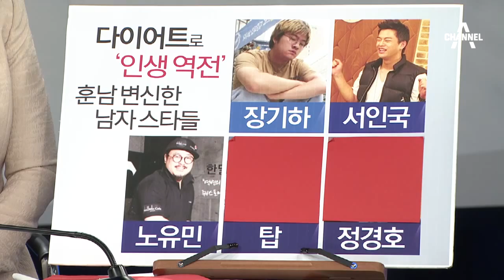장기하, 아이유도 못 알아볼 '헤비급 과거'_채널A_골든타임 306회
골든타임 장기하, 아이유도 못 알아볼 '헤비급 과거' 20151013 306회 채널A

장기하, 아이유도 못 알아볼 '헤비급 과거'
장기하 "입대 전 몸무게 100kg 가까이 나갔다"
장기하 다이어트 비결은 '군대'… "훈련 받으며 살 빠져"
서인국, 오디션으로 '인생역전'… 다이어트로 '반전'
서인국 "살 빼야 한다는 강박관념… 음식 먹고 구토"
'30kg 감량' 다이어트 성공한 노유민 "이제는 복근"
전현무서 김태우까지… 노유민에 '다이어트 자극'

'골든타임'은 월-금 아침 8시 방송됩니다.